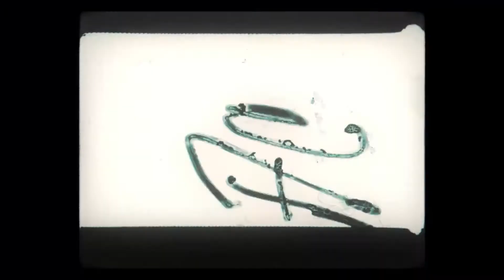Kritikus - Wesens / Resensie / Review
Luan Louw en Pierre Malan gesels oor die fliek 'Wesens' wat in 2020 uitgekom het.

Wesens:
Regisseur: Derick Muller
Draaiboekskrywers: Derick Muller
Genre: Sci-Fi/Mystery

Gaan slaan daai like en follow knoppie op Facebook (@Kritikus) en Instagram (@Kritikus.Film)
Die video geniet?

Met trots gemaak deur Dapper Media, Forum Films en die Kritikus manne.